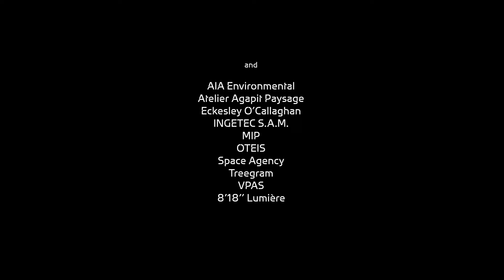Zaha Hadid Architects to Renovate Monaco’s Le Schuylkill Tower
Built in 1963, Le Schuylkill Tower was the first high rise building constructed in Monaco. Occupying a prominent position in Monte Carlo, the residential tower overlooks the principality’s Port Hercule with panoramic views south to the royal palace, the old town, and the Mediterranean Sea beyond.

Invited by the owner to undertake a feasibility study on the tower, Zaha Hadid Architects (ZHA) evaluated the development potential as well as the extent of works required to renovate the existing building. Following this comprehensive analysis, ZHA was appointed together with local practice Square Architecte to renovate and extend the tower. Construction works have begun with completion planned in May 2027...

Video By Morean